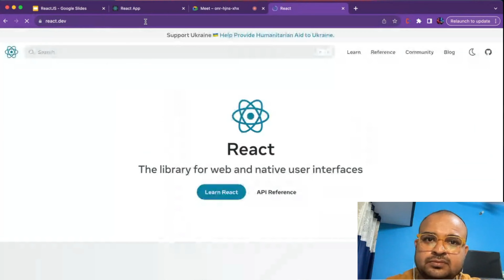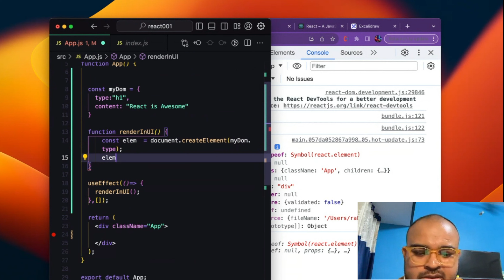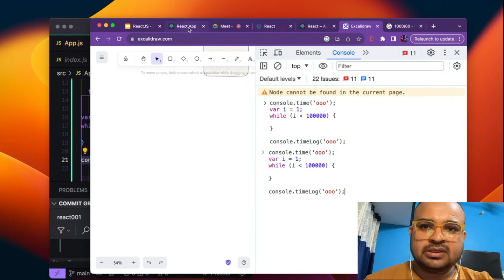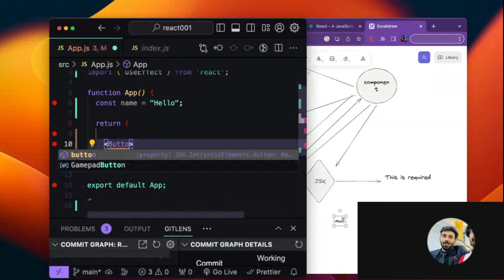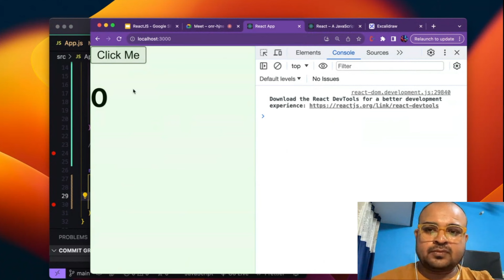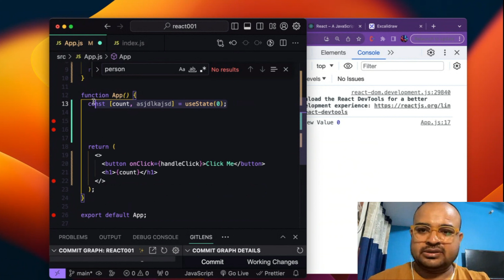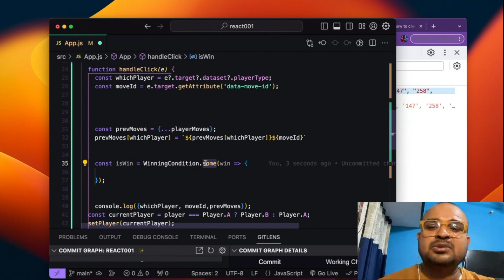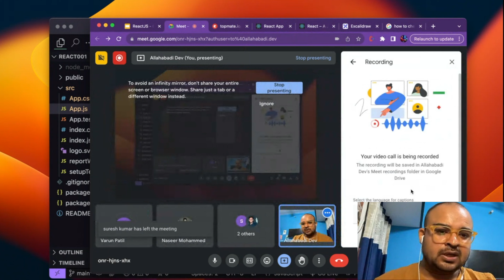React JS Explained by Frontend Master - Virtual Dom Demystified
Learn what is ReactJS and how it works. tic tac toe implementation of ReactJS

Chapter Markers:

00:00:00 Intro
00:01:00 What is ReactJS?
00:11:12 Why DOM updates are costly?
00:19:27 Virtual DOM
00:51:48 JSX
01:00:35 Why we can't return two nodes
01:04:55 Components
01:25:12 re-render doesn't mean DOM update
01:36:22 Exercises
01:59:23 useState returns array, why not objects?
02:12:00 tic-tac-toe Implementation

This is a recording of my session on  React Fundamentals and the missing intro of ReactJS